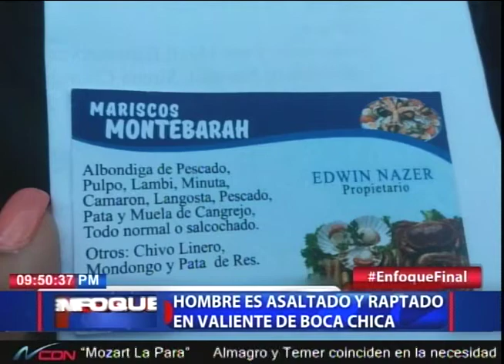Hombre es asaltado y raptado en Valiente de Boca Chica